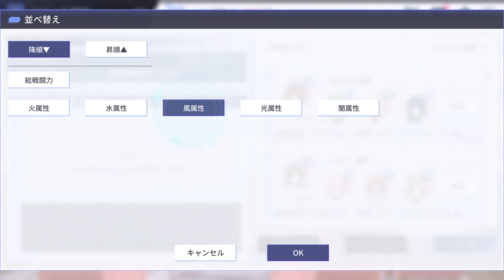アサルトリリィ Last Bullet（ラスバレ）: New [シスターズ・カラミティ] Collab Event (NORMAL to HARD)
New [シスターズ・カラミティ] Collab Event has Start
Speed Run The New Collab Event
The Gold Ticket Will Be use in the Future Video

[シスターズ・カラミティ] Collab Event Gacha Video
アサルトリリィ Last Bullet（ラスバレ）: New [シスターズ・カラミティ] Collab Event Gacha 17 Time ALLB Gacha 12/22/2022

アサルトリリィ Last Bullet（ラスバレ）: [シスターズ・カラミティ★5確定チケットガチャ] Special Collab Gacha Ticket (12/22/2022)